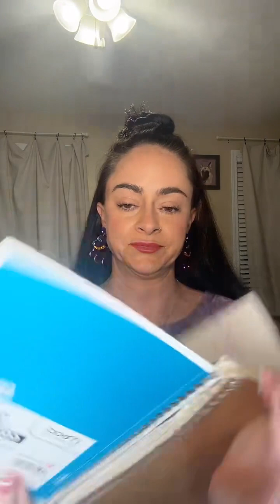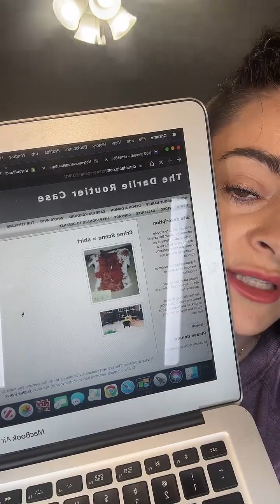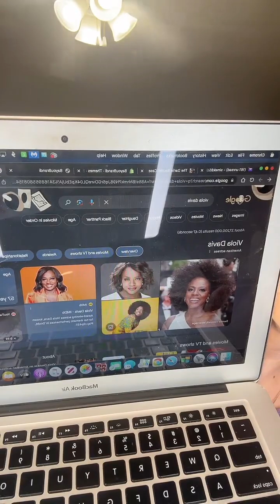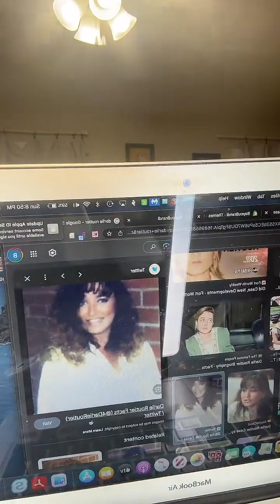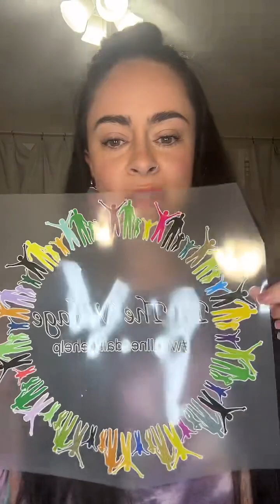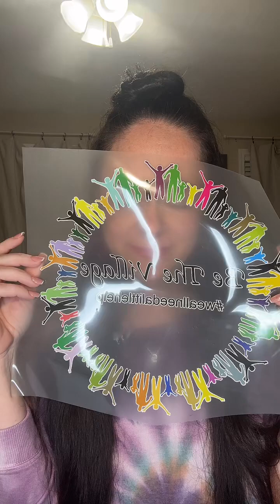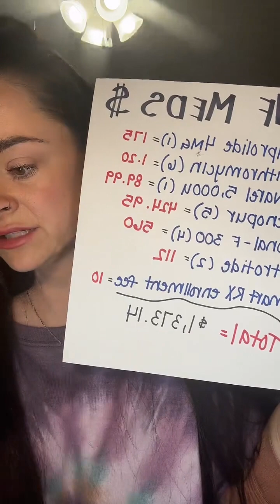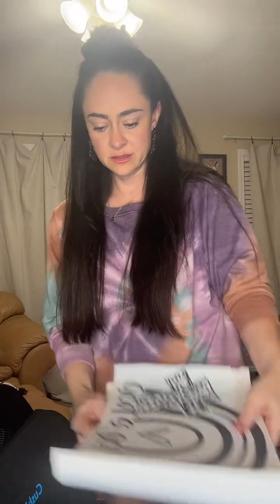TikTok Live from 7.16.23 covering Darlie Routier case.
We cover Tom Bevel, Darlie’s shirt, DNA and the knife! I am an armchair detective, if you feel I made an error or misspoke, please respectfully let me know!